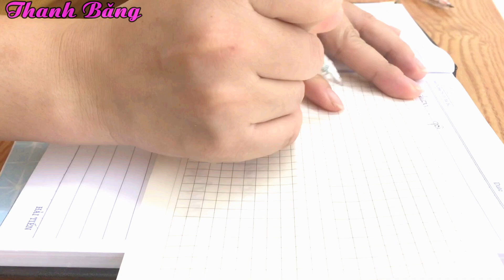Xin Chữ Kí Của Mẹ&Cái Kết.....❤Thanh Băng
Chúc các bạn  Xem vui vẻ nha!